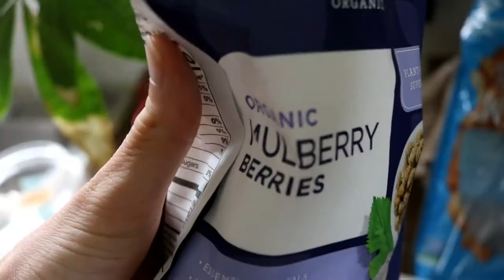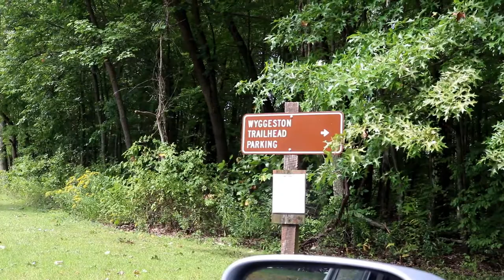Church Pet Peacock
9 12 18